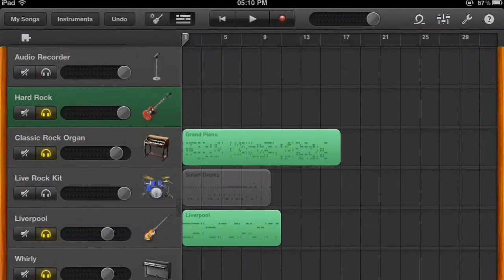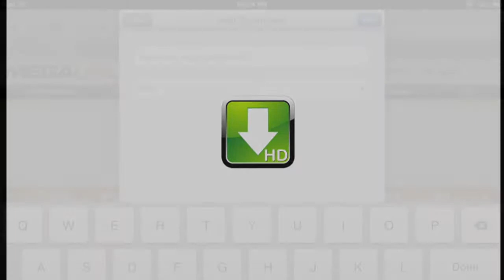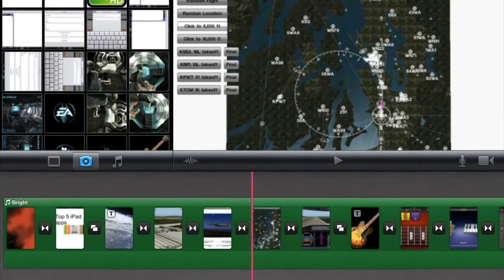Top five iPad apps